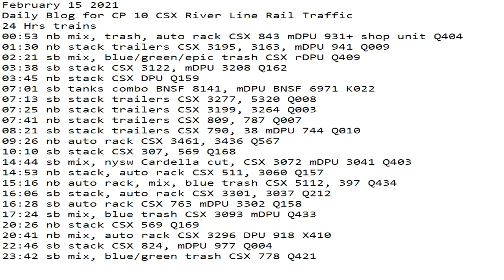February 15 2021 2021 24 Hrs CSX Trains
24 Hrs trains
00:53 nb mix, trash, auto rack CSX 843 mDPU 931+ shop unit Q404
01:30 nb stack trailers CSX 3195, 3163, mDPU 941 Q009
02:21 sb mix, blue/green/epic trash CSX rDPU Q409
03:38 sb stack CSX 3122, mDPU 3208 Q162
03:45 nb stack CSX DPU Q159
07:01 sb tanks combo BNSF 8141, mDPU BNSF 6971 K022
07:13 sb stack trailers CSX 3277, 5320 Q008
07:25 nb stack trailers CSX 3199, 3264 Q003
07:41 nb stack trailers CSX 809, 787 Q007
08:21 sb stack trailers CSX 790, 38 mDPU 744 Q010
09:26 nb auto rack CSX 3461, 3436 Q567
10:10 sb stack CSX 307, 569 Q168
14:44 sb mix, nysw Cardella cut, CSX 3072 mDPU 3041 Q403
14:53 nb stack, auto rack CSX 511, 3060 Q157
15:16 nb auto rack, mix, blue trash CSX 5112, 397 Q434
16:06 sb stack, auto rack CSX 3301, 3037 Q212
16:28 sb auto rack CSX 763 mDPU 3302 Q158
17:24 sb mix, blue trash CSX 3093 mDPU Q433
20:26 nb stack CSX 569 Q169
20:41 nb mix, auto rack CSX 3296 DPU 918 X410
22:46 sb stack CSX 824, mDPU 977 Q004
23:42 sb mix, blue/green trash CSX 778 Q421